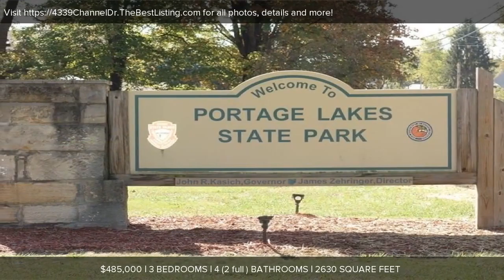4339 Channel Dr, New Franklin, OH Presented by Beverly Bess.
4339 Channel Dr
New Franklin, OH 44319

Contact Beverly Bess for more information.
Coldwell Banker Schmidt Realty - Portage Lakes, 344 West Turkeyfoot Lake Rd, Akron, OH 44319

A ONE-OF-A-KIND ranch, less than 10 yrs old on a beautiful 1 acre landscaped & private lot that includes a BONUS:
A private boat dock on the "Portage Lakes main chain" located within walking distance @ the neighborhood assoc. & accessed from Marina Drive--you can swim, boat, jet ski and more--enjoy the "Portage Lakes LAKE LIFE** Portage Lakes State Park w/ public boat launch (see photos) is minutes away.
This unique ranch w/a 3 car attached garage has an addl' detached-heated & insulated garage that will house maybe 3+ vehicles & incs. 3 overhead 14' doors--a sink w/ hot & cold H2O--2 drains**Plus a 14 KW whole house generator and an abundance of concrete parking--maybe park your RV and/or boat**Live the lifestyle you've dreamed for in this one owner home w/a generous open-floor plan**The chef' delight kitchen flows into a huge dining/entertaining area, lotsa granite countertops & island, plentiful rich cabinetry, walk-in pantry, stainless appliances, more**A 1st floor office and/or guest room**The Master Suite w/ approx. 560 sq. ft. includes a Master Bath w/a jetted tub, free-standing shower, plus his and hers walk-in closets**Strategically at the other end of this custom built ranch are 2 more bedrooms w/a "Jack & Jill bath"**A wonderful walk-out lower level w/ doors to a covered patio*See important Broker Remarks**